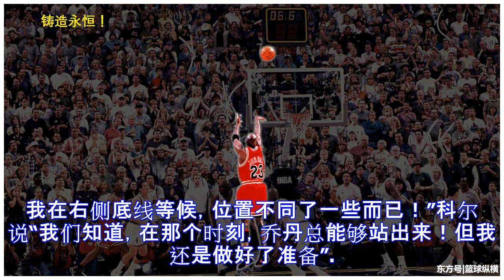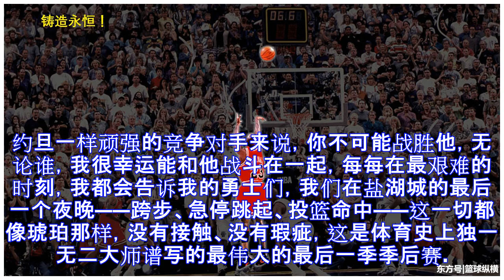乔丹科尔告诉你二十年前今天，除了世纪之投，场上还发生了什么？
在1998场NBA总决赛的第6场比赛中，芝加哥公牛队只剩下不到10秒的时间，他们从一次传奇的投篮命中上取得了令人惊心动魄的胜利！ “我只记得斯托克顿在更深的位置得到了篮板！”科尔说“他在第41.9秒时从右翼命中了三分，这使他们以86:83领先3分，这时候主教练菲尔•杰克逊要了20秒的暂停，一方面，他想让我参加比赛，替换场上的另一名射手，另一方面，他想给乔丹一个短暂的喘息时间，因为在此之前，乔丹已经打了43分钟，而那天晚上，斯科特背部伤病折磨着皮蓬，他并不是一个最佳的第二选择”。 “我们没有人怀疑我们无法取得胜利，我们从不怀疑，因为我们有乔丹，但我们还是做好了计划B，就像97年一样，只是这次我在...